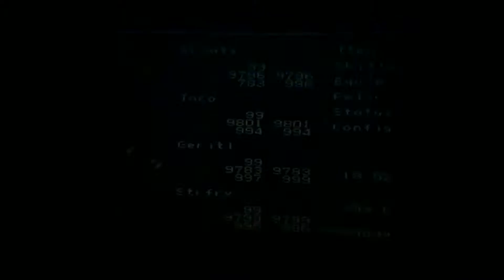Final Fantasy 6 part 55